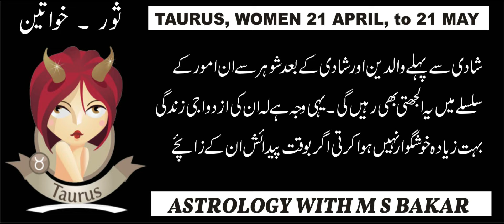taurus women 21 april 21 may ثور۔ خواتین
یہ تو ہراس شخص کو اپنا ہمدرد  سمجھ لیتی ہیں
جو ان کی تعریف کردے یہ خوشامد پسند ہوتی ہیں